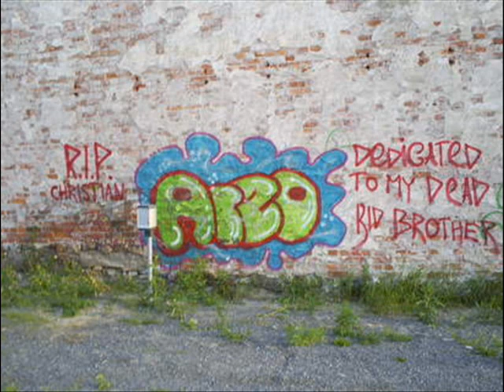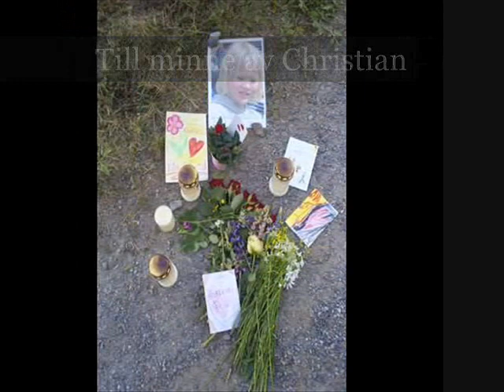Till minne av Christian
Till minne av Christian som dog i sin egna lägenhet av branden, han var endast 11 år, skulle fylla 12 den 24 Juli, Vi sörjer och kollar på denna film för att minnas den fina pojken. Hjärtlig sorg är det också för min familj att denna pojken dog, men han har det bra där i himmlen, det vet jag! R.I.P Christian, du som läser detta jag hoppas du vill kolla filmen och delta i den stora sorgen, Tack...

Faderns ord:
"Vet inte om jag klarar av att leva med
känslan över att jag bara var två meter
från Christaían och KUNDE inte
rädda honom.

Jag vet interlektuellt att jag
inte kunde göra mer
men mitt fadershjärta säger
att det fanns mer att göra

Du min Änglakrigare
du är alltid saknad
alltid älskad
men du lever i våra hjärtan
En massa kärlek du
oss gav under den lilla tid
vi fick låna dej
önskar att du va här
och kunde krama dej
och tala om HUR mycket
jag alltid kommer
att älska dej

Tills vi ses igen
SAKNAR DEJ
ÄLSKAR DEJ"

PS. Kommentera gärna men jag tillåter inga elaka kommentarer, detta är på allvar (!) DS.

PS2. Ja, jag har tagit de flesta av naturbilderna (dom grönfärgade) så tro inte att dom är från google, bilderna på tiden 02:22 och 02:04 är oxå tagna av mig (Copyright) DS2.